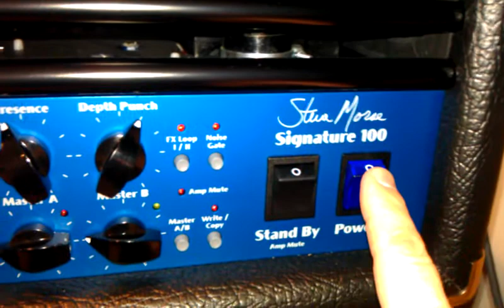Engl E656 hum